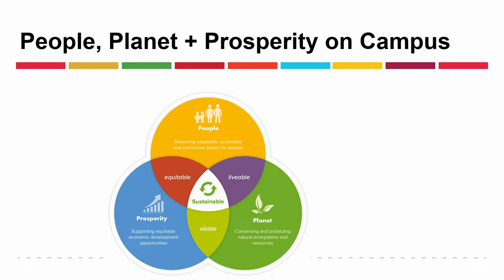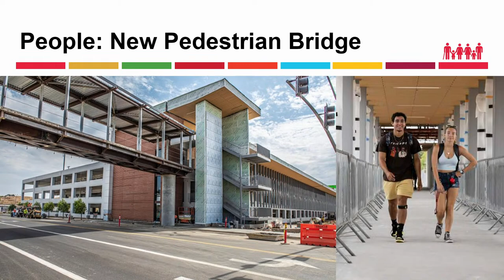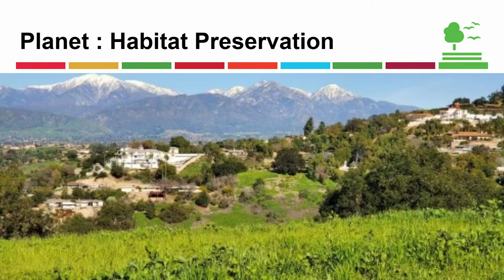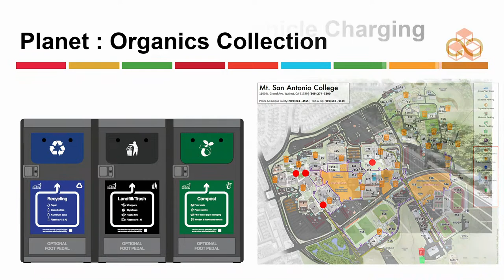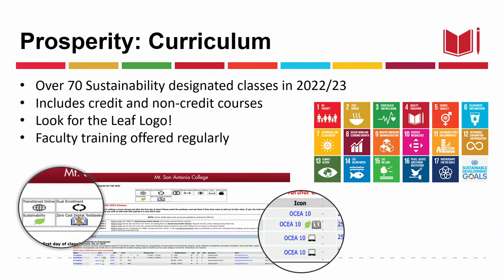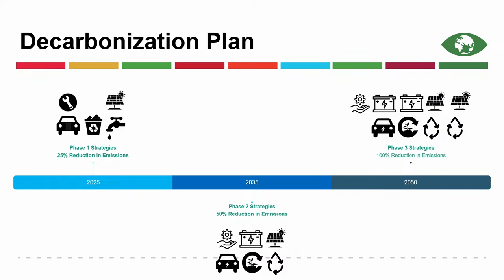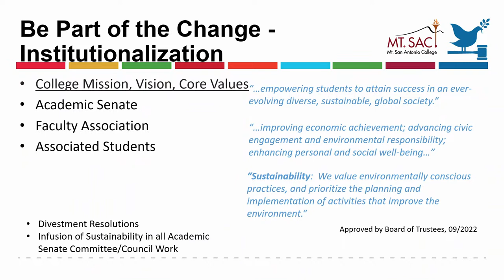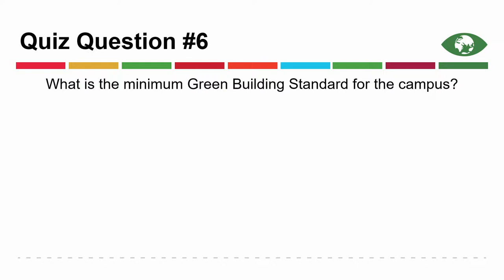The Climate Committee and Environmental Justice Committee Special Event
Watch live as the CCEJC invites a special guest speaker, Josiah Edwards from the Sunrise Movement, to share their work with attendees. Josiah will speak on "Schools as Sites of Struggle." The event will be live from 3:30 - 5:00 pm, Tuesday, April 18.